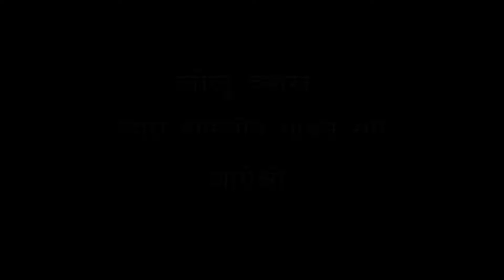LEELU VYAS, ASSOCIATE PROFESSOR MUSIC GOVT GIRLS COLLEGE AJMER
राग बागे श्री का छोटा परिचय,  छोटा ख़्याल, (बंदिश)